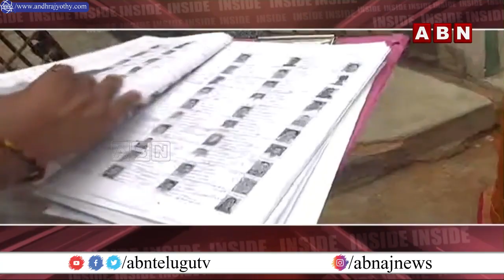INSIDE :ఏలూరు నియోజకవర్గంలో డీలా పడిన ఫ్యాన్‌ పార్టీ .. వచ్చే ఎన్నికల్లో పోటీపై ఎమ్మెల్యే ఆళ్ల డైలమా